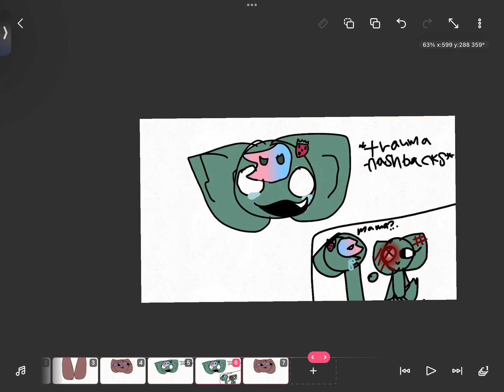DAS WHY YO MAMA DED” joke don’t come after me